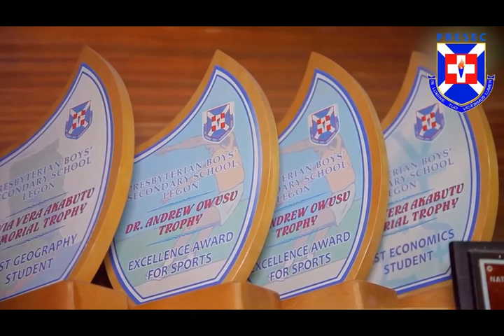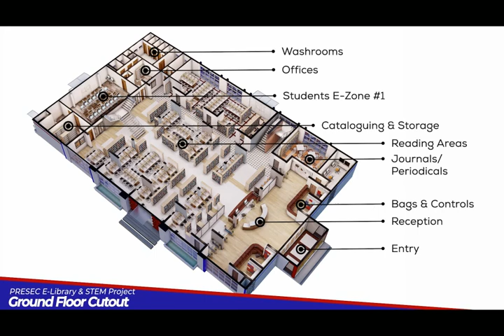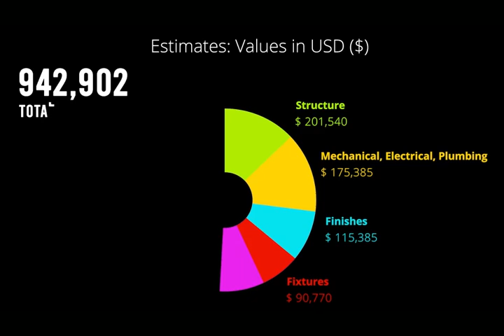PRESEC E-LIBRARY & STEM PROJECT SPONSORSHIP VIDEO